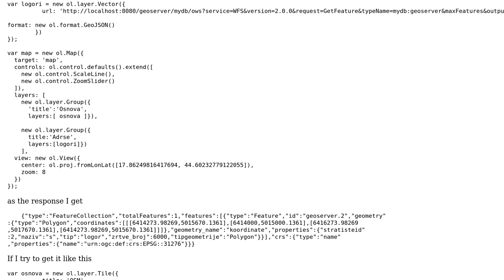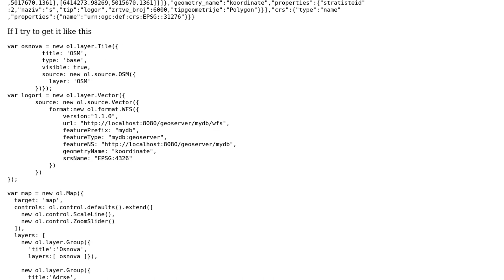GIS: WFS layer not showing in openlayers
With thanks & praise to God, and with thanks to the many people who have made this project possible! | Content (except music & images) licensed under CC BY-SA | Music | Images & others | With thanks to user Zoran Kokeza user Ian Turton and the Stack Exchange Network Trademarks are property of their respective owners. You are responsible for your own actions.